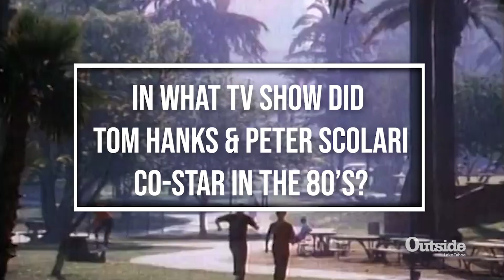Question Of The Week- HANKS Scolari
Will you get it right???

Look out for weekly trivia questions & the chance to earn prizes on our Facebook & Instagram pages!